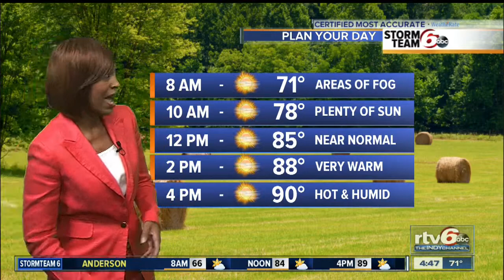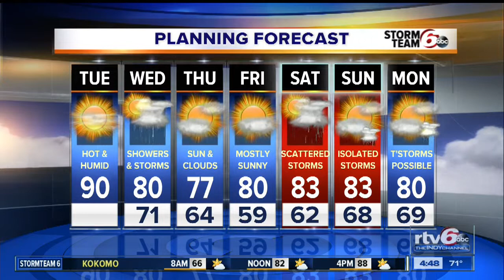Tuesday brings warmest temps of the week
Today is the day we bring the heat and the humidity. We could potentially see our first 90 degree day of the year today.